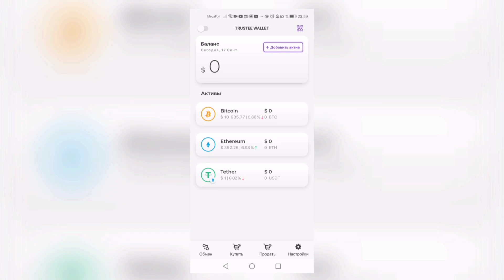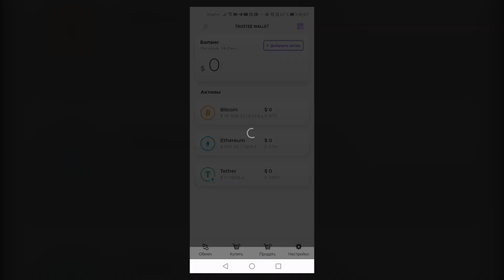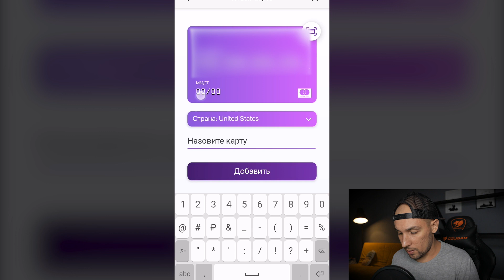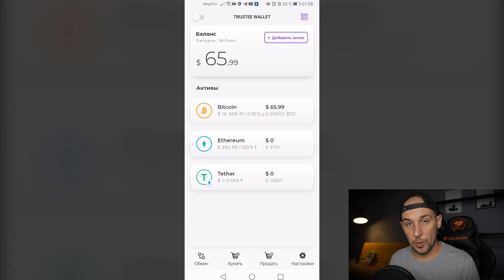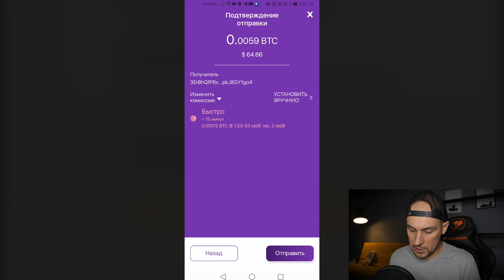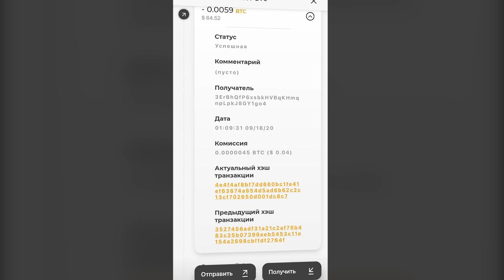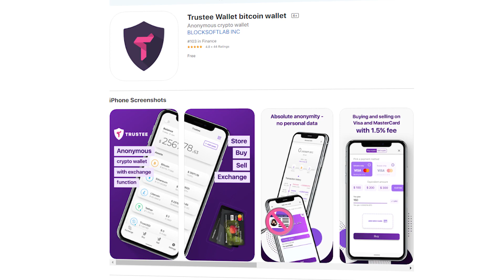Обзор сервиса Trustee Wallet: анонимная покупка BTC + функция Replace-By-Fee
😎В сегодняшнем видео я хотел бы рассказать вам об одном крайне полезном мобильном приложении. Мои старые подписчики могут помнить, что я уже делал обзор на кошелек Trustee Wallet, в котором можно безопасно хранить множество крипто валют и токенов, а также обменить их между собой и покупать с банковской карты за фиат. В этом же видео по большей части я хотел рассказать об одной конкретной функции Trustee Wallet, а именно добавлении комиссий за транзакции - Replace-By-Fee!